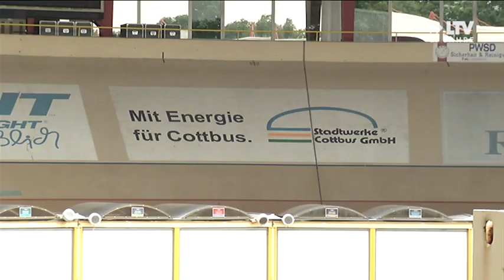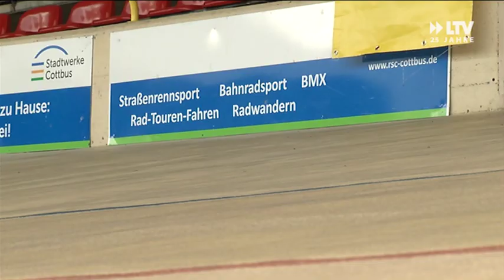International Cycling Days - 03.08.2017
Die Vorbereitungen laufen bereits. Im Cottbuser Radrenn - Stadion sind morgen die International Cycling Days. Im Mittelpunkt stehen die Madison Wettbewerbe, bei denen zwei Fahrer eine Mannschaft bilden. Veranstalter ist dabei der RK Endspurt.